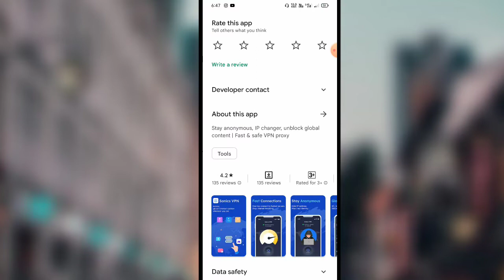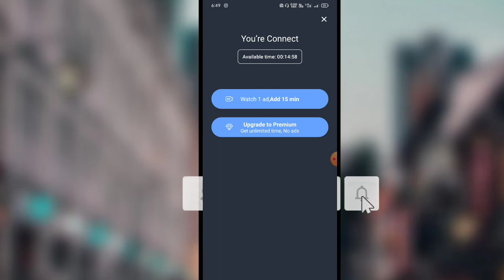Sonics Vpn Kaise Use Kare || How To Use Sonics Vpn app || Sonics Vpn Kaise Connect kare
01.sonics Vpn kaise chalaye
02.Sonics Vpn kya hai
03.Sonics Vpn kaise download kare
04.Sonics app kya hai
05.Sonics Vpn all reviews
05.Sonics Vpn review